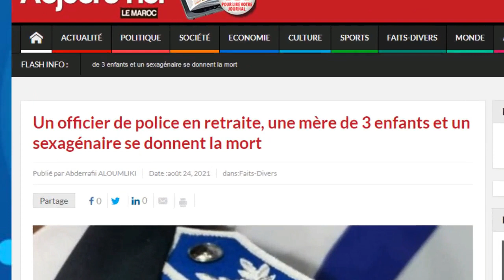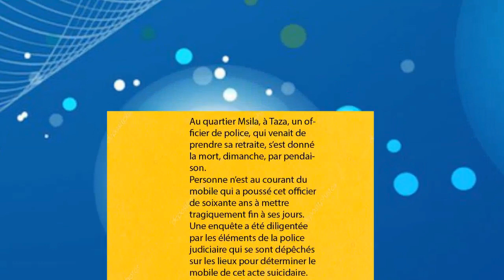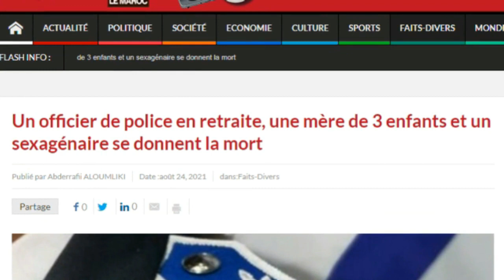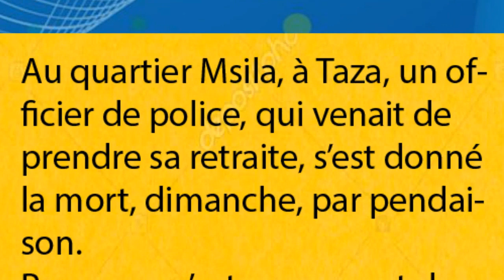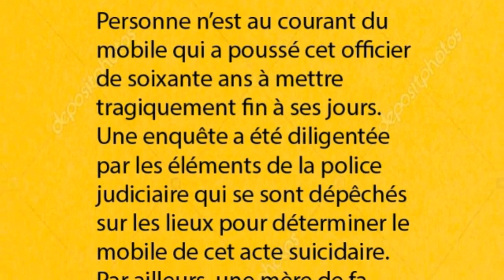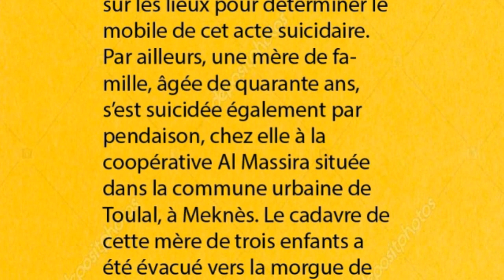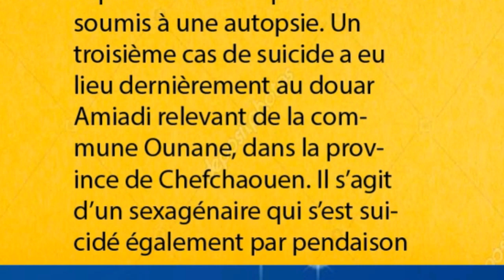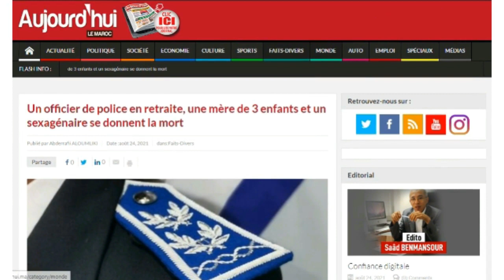Des marocains se donnent la mort !!!